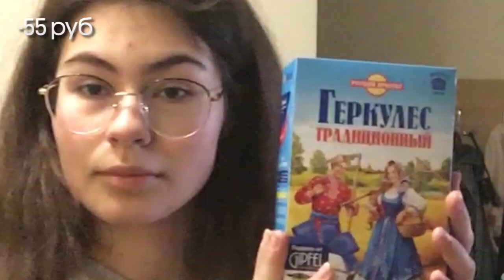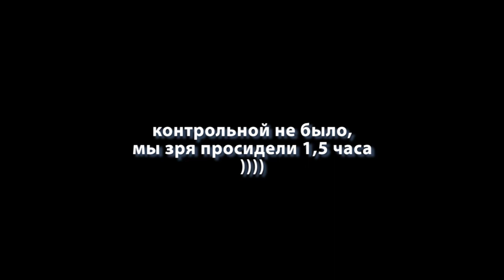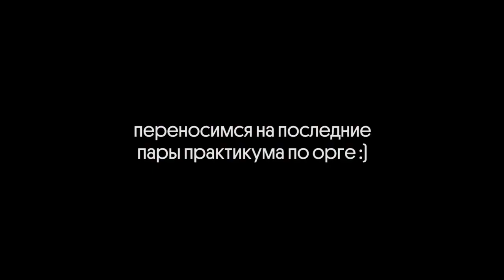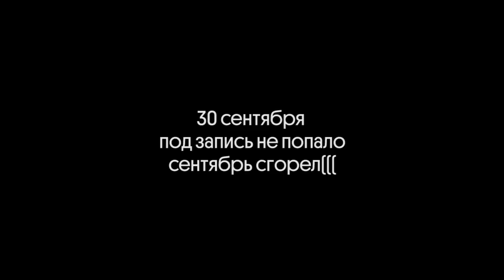выживание в диких условиях | 3 курс химфака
Хотела снять выживание на стипуху, а получилось, как всегда))
Сейчас всё более менее нормально, на видео пришлась самая тяжелая неделя в принципе - беготня с бумажками, куча контрольных и т.д. Так что я не сумасшедшая, правду говорю! Пишите в комментариях, что я трудоголик, хоть я это и так знаю. Ну и как у вас дела тоже написать не забудьте, мне будет интересно почитать. Я очень рада, что получилось смонтировать и выложить это видео, надеюсь, вы тоже оцените :)

*тайм-коды*

00:00 – я жива
00:58 – 24 сентября «помогите»
01:21 – лайфхаки для бедных
02:14 – обзор покупочек
03:56 – обзор 3 курса
07:14 - день
09:09 – балдежный вечер
10:24 – 25 сентября «уэ»
10:58 – как меня послали
12:50 – половое воспитание
14:43 – 27 сентября «понедельник очень тяжело»
15:48 – я люблю своих друзей
16:56 – 28 сентября «вчера у меня был нервный срыв»
18:23 – прак по орге
18:56 – 29 сентября «я не вывожу»
19:13 – 1 октября «все будет хорошо»
19:32 – рутин мэйкап
20:20 – тудэйс лук
21:03 – бонус